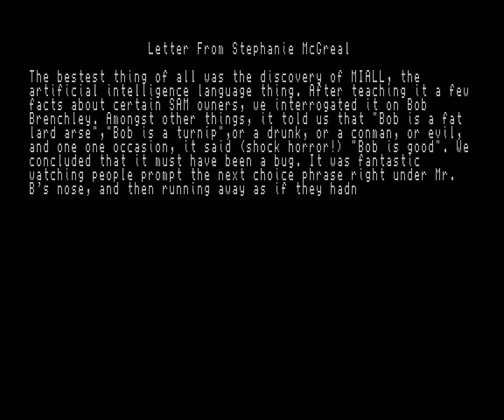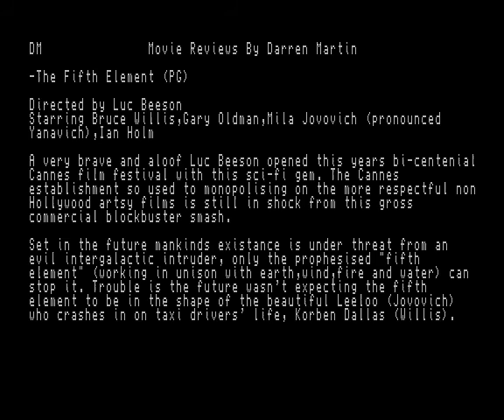Sam Coupé Fred 80 simc0002